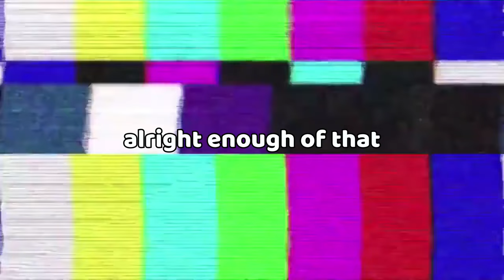These Skins Are GREAT! 🗺️🦎 | AOD Crossover “Abraham” & “Daniel” Skins Gameplay | Identity V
Never playing Lawyer again he's so unfun 😭